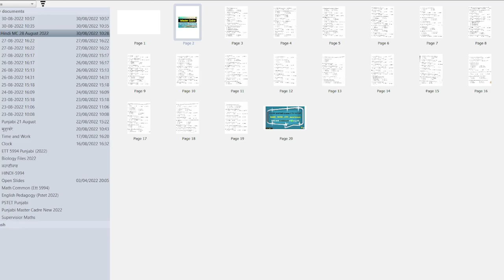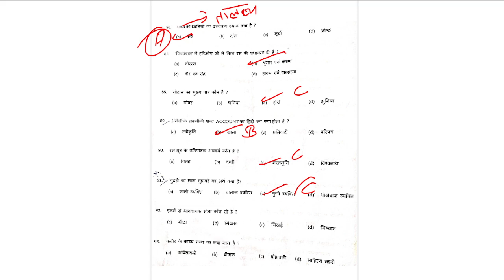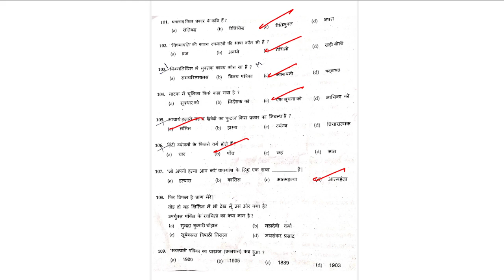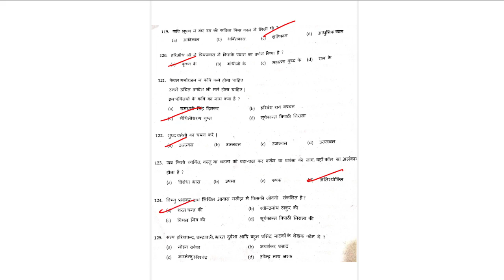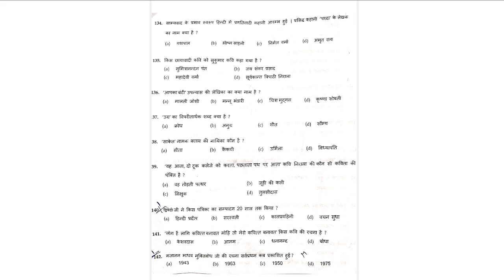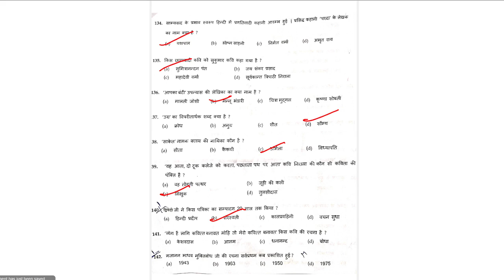Hindi Master Cadre|| 28 Aug, 2022|| Answer Key|| Mithun Sir|| TET BUZZER Academy, Abohar